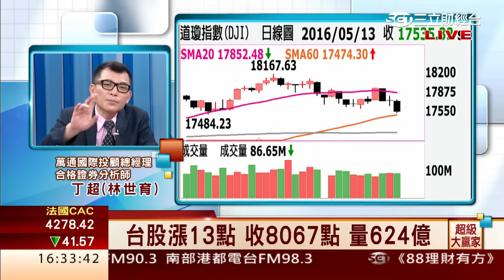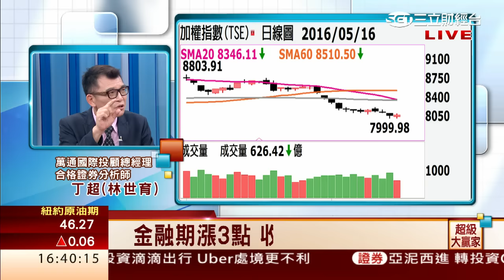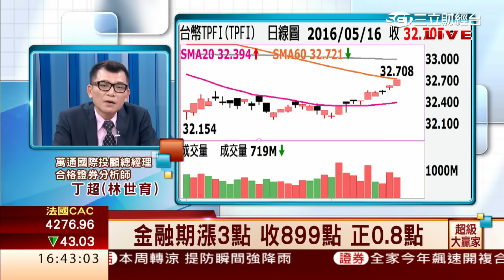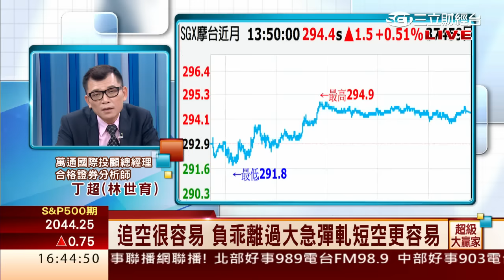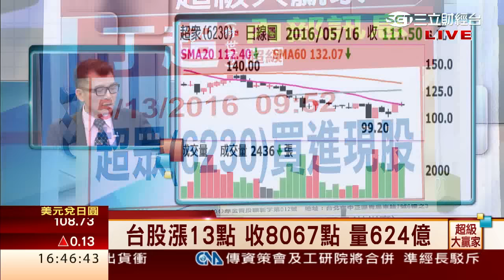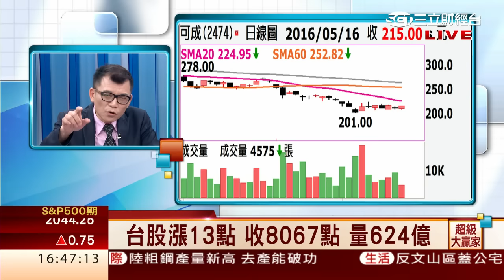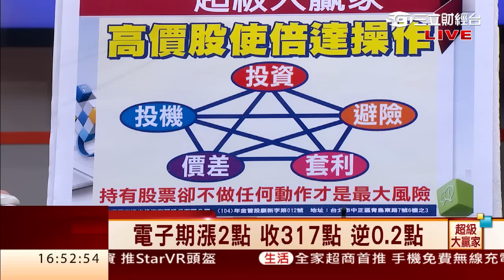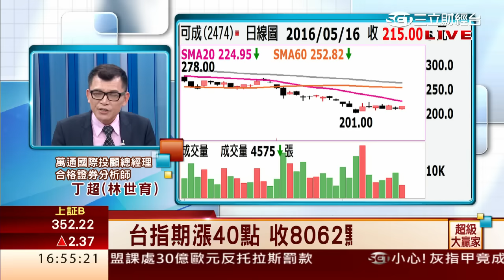丁超(林世育)-0516 追空很容易 負乖離過大急彈軋短空更容易∣超級大贏家∣三立財經台CH88